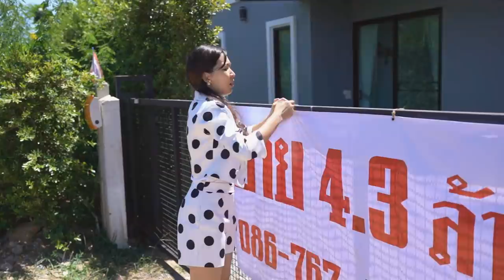จนๆแบบนี้จะมีปัญญาซื้อบ้านหรูๆ เหรอ!!! พี่ฟิล์ม น้องฟิวส์ Happy Channel